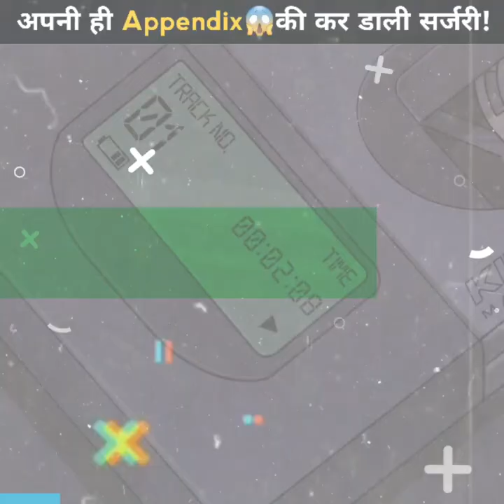एक Surgeron 👨‍🍳ने अपने ही हाथों से कर डाली अपनी ही Appendix की Surgery💉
10 mind blowing facts
mind-blowing facts
science mind blowing facts
top mind blowing facts
top 5 mind blowing facts in hindi
top 10 mind blowing facts and
mysteries
top ten amazing facts about human
top ten amazing facts
eonid roshal
leonid rogozov death
leonid romancing saga 3
leonid rogozov self surgery
leonid rozhetskin
leonid roitman
leonid rogozov a 27-year-old surgeon
leonid rose
leonid roma
leonid rogozov appendix
self surgery, surgery, doctor, health, appendix, russian doctor, story, appendicitis, surgeon, medical, medicine, cartoon, the intographics show, science, scifentific